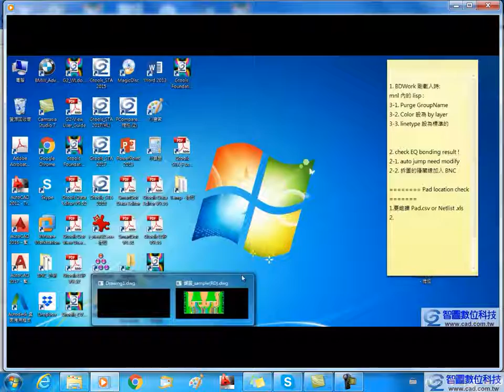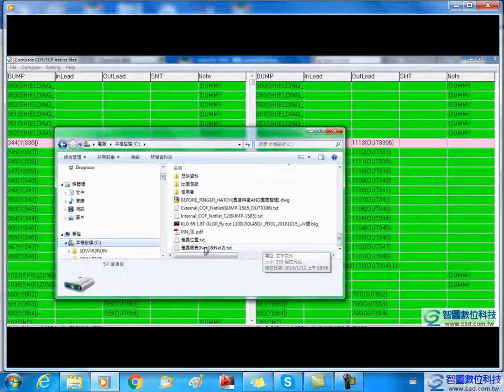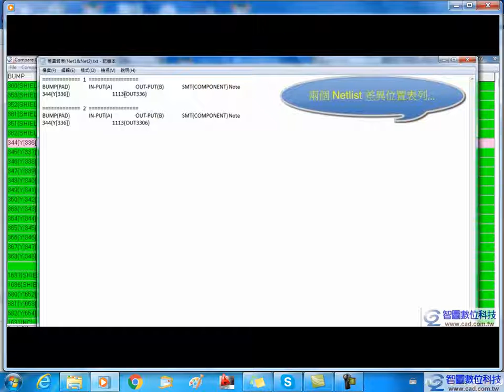COF Netlist files compared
1.Compare Net of  two Netlist files !